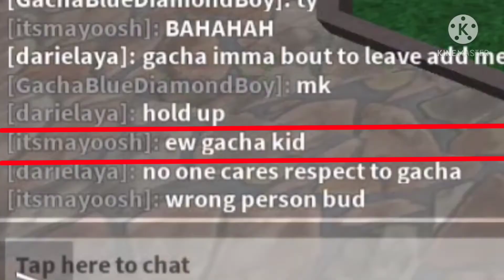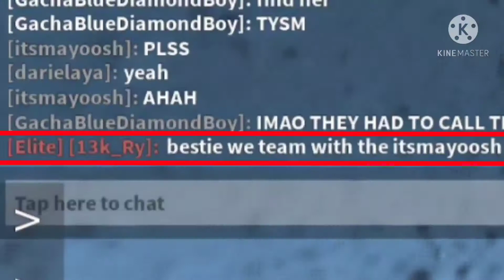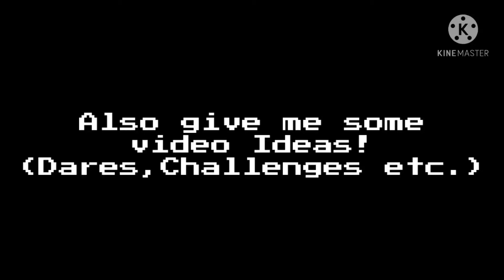Clapping TOXIC Teamers... *THEY CALLED FOR BACKUP* (MM2)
I teamed under a few circumstances :

1: I would ONLY kill them.
2: Whoever takes the gun can freely shoot me.

so it's fair